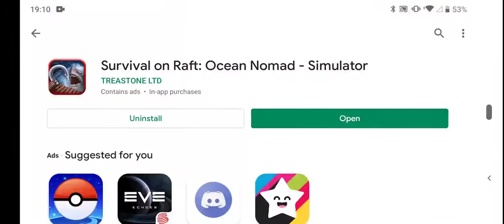Raft epesode. 3